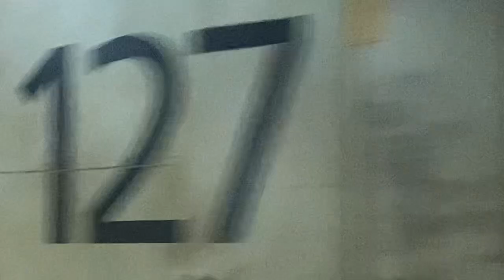Last Amtrak train of 2023